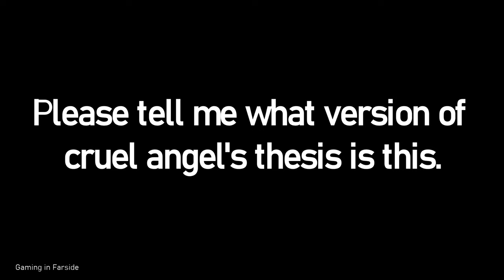What version of Cruel Angel's Thesis is this?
I was watching this video on yt and it had this amazing Cruel angel's thesis version. Please I wanna listen to the full version, but cant find it.

Sigh. Please help. Comment down the link or the name, anyway which can help all of us listen to this version.